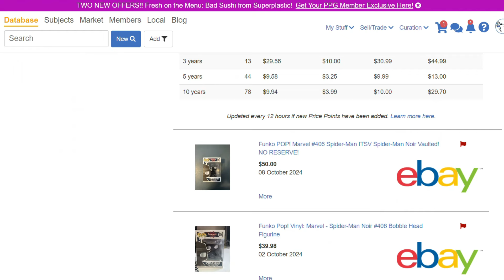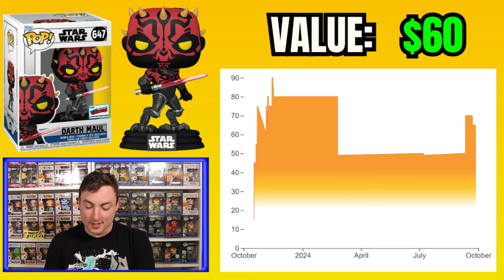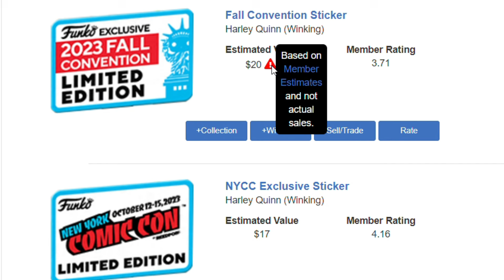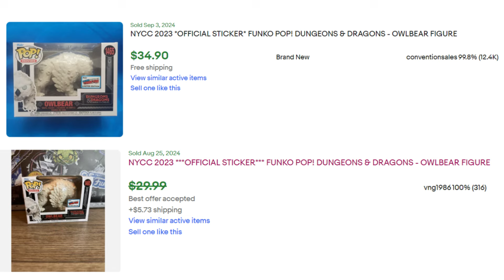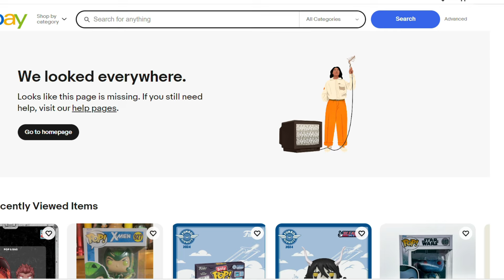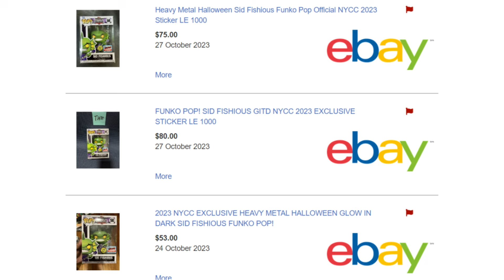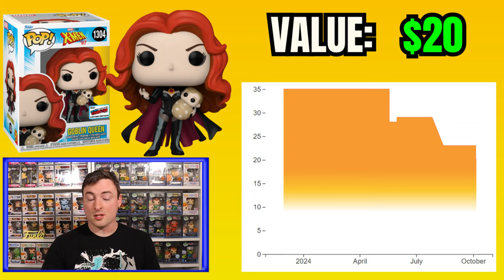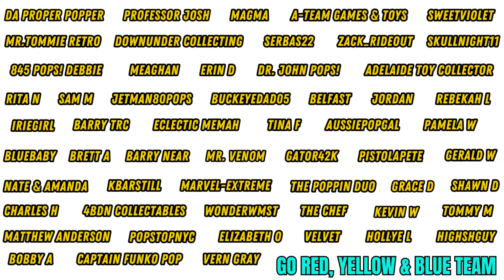HUGE Issues with Pop Price Guide (NYCC 2023 Funko Pop Exclusive Lookback)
Today we talk about some HUGE Issues that I found with Pop Price Guide while doing our NYCC 2023 Funko Pop Exclusive Lookback.

Want to Send us something for TOYS FOR TOTS? Here is our NEW ADDRESS:
Slapshotpops
3812 Easton Nazareth HWY B208
Easton, PA 18045